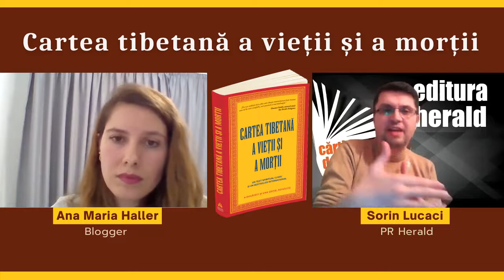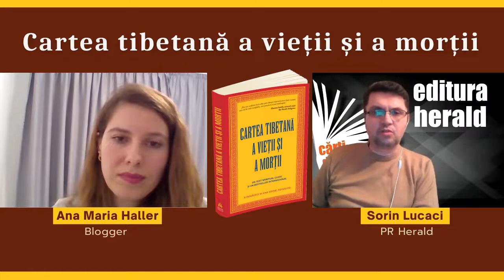Ana Maria Haller Cartea tibetană a vieții și a morții